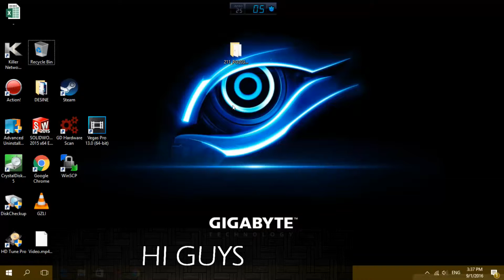FIX MIRILLIS ACTION! RESOLUTION [100%] WORKs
HOW TO FIX MIRILLIS ACTION! RESOLUTION/QUALITY